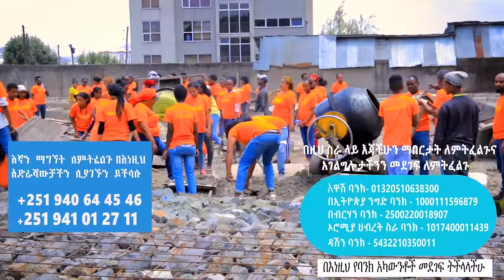የምትወደኝ/ዘማሪውና ሙዚቀኛው መቆም አቃታቸው!!!/ ዘማሪ መልካሙ/singer melkamu